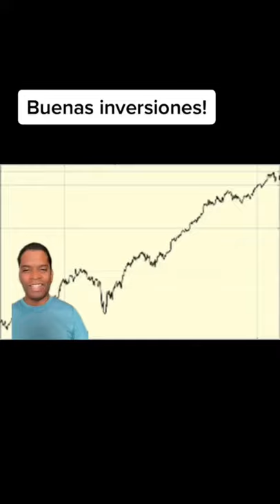5 señales de que vas hacer Riquezas!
Serie de Shorts!  Si logras leer este mensaje, confia en el proceso!

Para recibir más contenido, por favor considera subscribirte a este canal.
Descargo de responsabilidad:

La información contenida en esta presentación es únicamente para fines educativos y no constituye un consejo de inversión. No se debe tratar ninguna opinión expresada en este canal de YouTube como un incentivo específico para realizar una inversión particular o seguir una estrategia en particular, sino solo como una expresión de opinión. Las opiniones expresadas se basan en información recopiladas. Este canal de YouTube no garantiza su integridad o precisión, y no se debe confiar en esta información como tal. Este canal de YouTube no tiene la obligación de actualizar o corregir la información proporcionada en estos videos o sus descripciones. Las declaraciones y opiniones están sujetas a cambios sin previo aviso.

El rendimiento pasado no es indicativo de resultados futuros. Este canal de YouTube no garantiza ningún resultado o beneficio específico. Debe ser consciente del riesgo real de pérdida al seguir cualquier estrategia o inversión discutida en este canal de YouTube. Este material no considera sus objetivos de inversión, situación financiera o necesidades particulares y no pretende ser una recomendación adecuada para usted. Debe tomar una decisión independiente de las opiniones compartidas en este canal de YouTube. Antes de actuar sobre la información de este canal de YouTube, debe considerar si es adecuado para sus circunstancias particulares y considerar seriamente buscar el consejo de su propio asesor financiero o de inversiones.